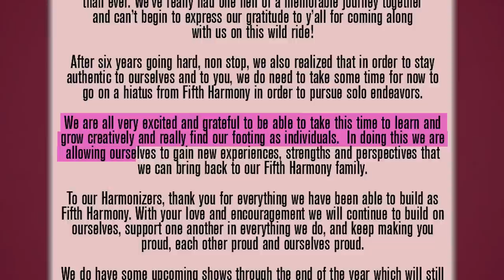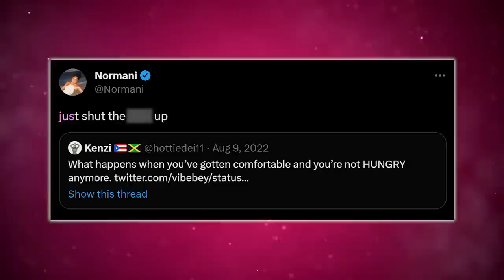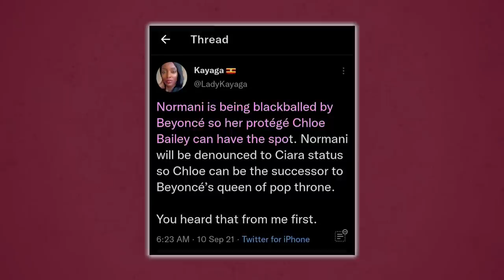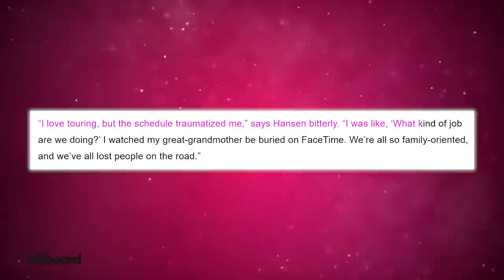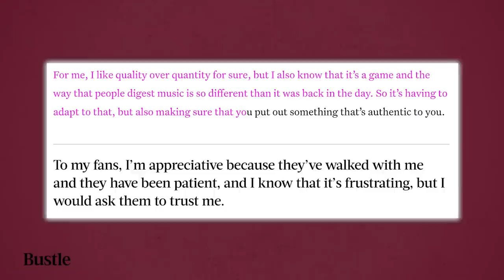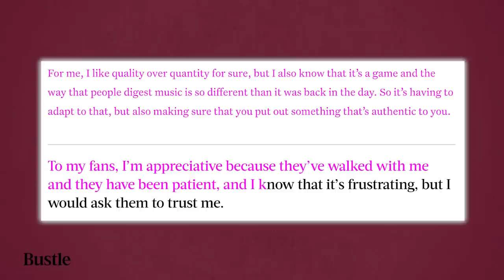Normani Reveals Why She Is Being Forced To Quit Music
Girl, we’ve been waiting on that album for five years already! So, what really happened? Did Normani quit music? How can somebody so talented just stop producing songs? At this rate, I’’m beginning to think  that Normani got blackballed koz the math is not mathing! But what has she said though about being forced to possibly quit music?